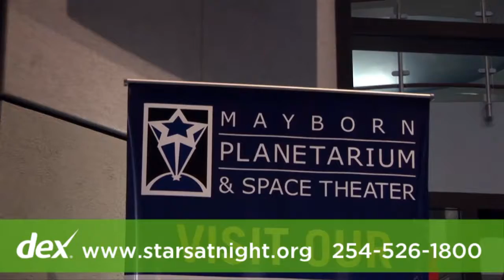Mayborn Planetarium & Space Theater